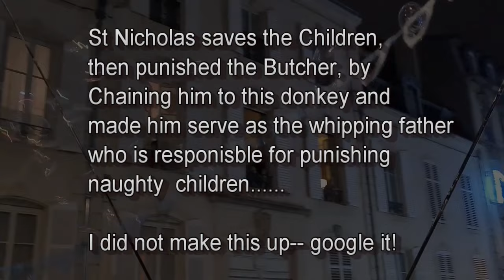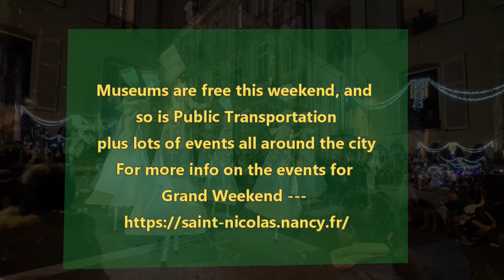Nancy France, Sant-Nicolas Parade 2022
Saint Nicolas Parade, Nancy France 3 December 2022.  Over 100,000 people attended this parade, and more than 4 tons of candy was distributed to the spectators. Which excited all the children, especially since “Sweets for the Crowd” had been discarded during Covid!  This year’s theme for the parade is “GLASS and LIGHT”.  It was rather cold out, but no one seemed to mind after the parade got started.  It lasted about 90 minutes, and I would highly recommend showing up around an hour or so prior to the beginning of the parade to get a good spot, because it gets crowed quickly.  We arrived around 4 pm, the parade started at 5:30 pm, and after the last float passed by, we headed to our hotel room (which was a 2-minute walk) warmed up, and then we went to “Place Stanislas”, to watch the end of the parade again in the square, and to hear Santa address the crowd.  Then we stayed for their amazing light show, which ended with a huge bag, and watched the Famous “Evil Bucher” story unfold on the front of the main building in the square.  In the video I explain a little about the French Sanit Nicholas & his helper “Pere Fouettard” Translated – “Whipping Father” who’s job it is to punish Bad Children by whipping them or even abducting them…His job is to scare the naughty kids into being good.  While Saint Nicholas focuses on rewarding good children with gifts. As you know, Saint Nicholas Day has been celebrated throughout Europe for more than a thousand years. And his mean sidekick is known by different names in other countries where Saint Nicholas is recognized. Just to name a few….  Schmutzli in Switzerland, the Netherlands have Zwarte Piet (Black Pete) and in Southern Germany and Austria, he is known as Krampus or Knect Ruprect, oh and Austria also has a witch “Frau Perchta”.  Their job is the same in each country, to punish naughty children. Nothing like the American Elf on the Shelf. Nope, they whip, beat, and even abduct bad kids.  In France “Le Pere Fouettard”—The whipping father, carries a “martinet” which is a short whip, with a wooden handle and leather lashes.  These Martinets were used in schools and homes in France up until the 1970’s.  So where did this Le Pere Fouettard come from you might ask? Well, you only need to look to the most famous story in France.  The story starts with an Evil Butcher….
At the end of the video, I pass on some travel tips, where to stay, what to visit, and post a few web sites for those who want more info on visiting Nancy France.  As an example; for more info on the events for Grand Weekend

Add Nancy France to your bucket list, it will not disappoint you!  And if you plan on going during Christmas, their GRAND WEEKEND is the BEST time for those with or without children.  Enjoy!